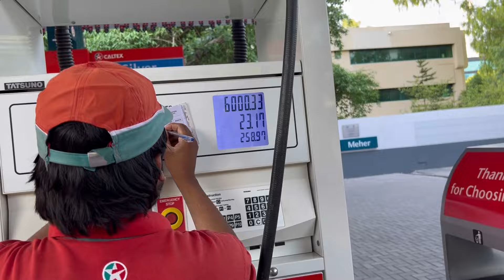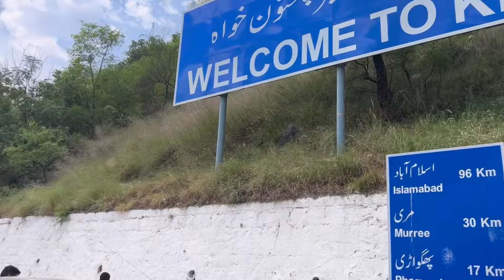next part ￼ //Jaranwala to murree by road trip // fast time murree by car 🚗 travel experience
28 June 2024 Jaranwala to murree by road trip // fast time murree by car 🚗 travel experience